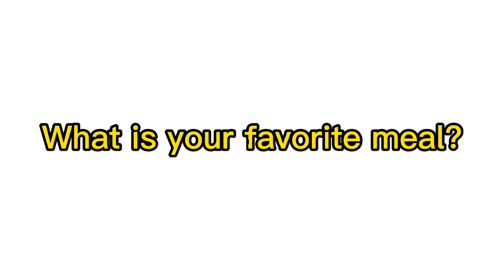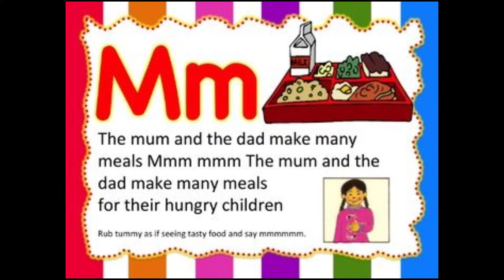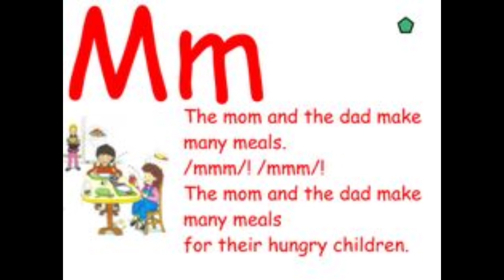Jolly Phonics Letter Mm